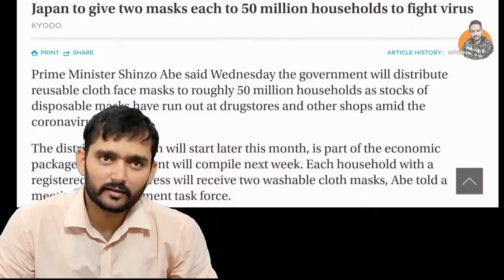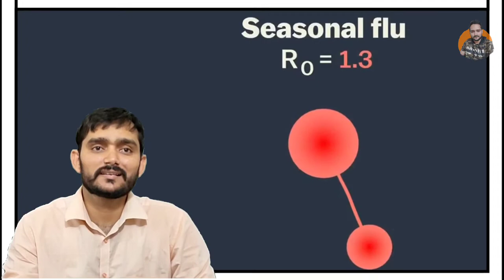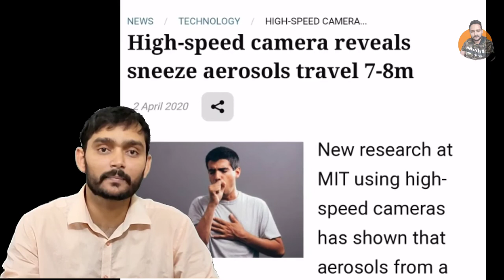kya mask pahenna jaruri he જાપાની હંમેશા માસ્ક પહેરે છે why do Japanese wear face mask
જાપાનમાં લોકો કેમ માસ્ક પહેરે છે ?
માસ્ક થી શું ફાયદો થાય ?
તમને પણ આ વિશે નવું કઈ ખબર હોય તો નીચે કોમેન્ટ કરી જનતા ને જણાવી શકો.

भारत में भी इस वायरस से मौत का सिलसिला शुरू हो गया है। महाराष्ट्र सबसे ज्यादा पीड़ित है। जिस तरह से हर दिन कोरोना के मामले बढ़ रहे हैं, जागरूकता की अपील की जा रही है। भीड़ भाड़ वाले इलाकों में जाने से लोगों को रोका जा रहा है। लोग मनमाने दामों में मास्क खरीद रहे हैं। लेकिन बिना जाने की उन्हें मास्क का इस्तेमाल कैसे करना है और कब और कहां करना है। अब सवाल खड़े हो रहे हैं कि क्या हर किसी को मास्क पहनना जरूरी है। बड़ी उहापोह की स्थिति चल रही है। इसी को देखते हुए केन्द्रीय स्वास्थ्य मंत्रालय ने एक जानकारी मास्क को लेकर साझा की है और बताने की कोशिश की है कि लोग पैनिक न करें और मास्क किन लोगों की यूज करना है और कैसे यूज करना है। यहां हम आपसे वही जानकारी साझा करेंगे।

ફીટ ઈંડિયા વીક
દેશના ભવિષ્યના નાગરિકો(બાળકો) કે નાગરિકોને માનસિક તથા શારીરિક રીતે સ્વસ્થ રહેવા અત્યારથી ટેવ પડે અને ભવિષ્યમાં આવનાર બીમારી સામે રક્ષણ મેળવવા ફીટ ઈંડિયા.

BY
Dost Adi
 1.
2.